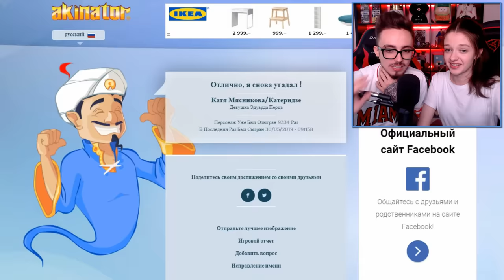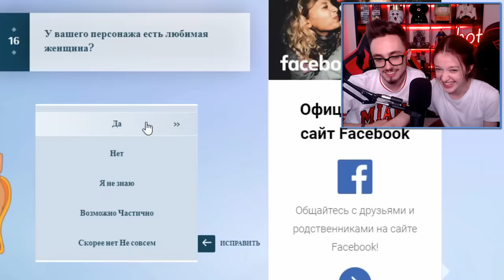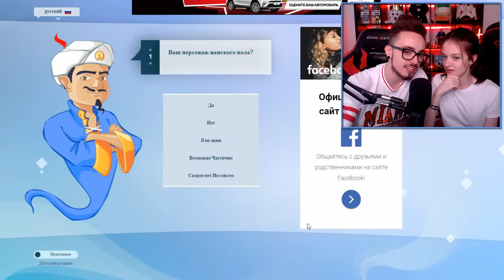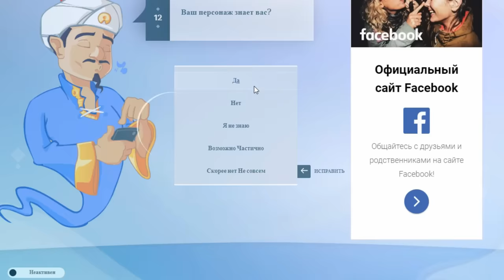АКИНАТОР ЗНАЕТ МОЮ ДЕВУШКУ?!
Знает ли акинатор мою девушка Катя? Эдисон прошёл тест и увидел ответ
Катя первый раз задаёт секретные вопросы акинатору, но не в майнкрафт!